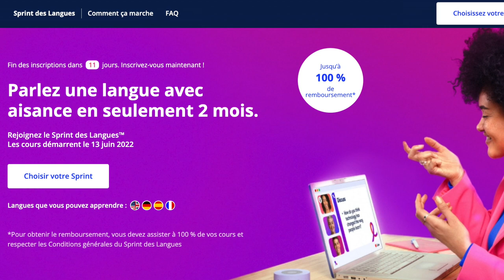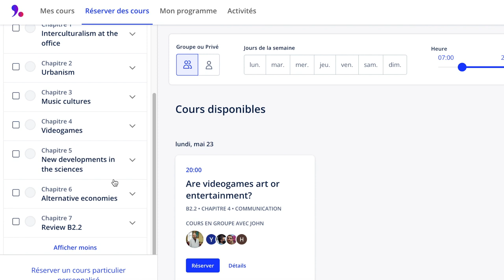Voyage à New York : comment profiter au maximum ! | Harmony Lu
DANS CETTE VIDÉO :
Vous aurez 20€ ou $25 de réduction sur votre inscription avec le code HARMONY20 ☺️

RESTONS CONNECTÉS !

00:00 intro
00:27 visitez New York par quartiers
01:00 comment se déplacer dans New York
02:04 apprendre l’anglais avec Lingoda
04:12 s’éloigner des endroits touristiques pour manger
04:56 voir New York du ciel
06:04 outro